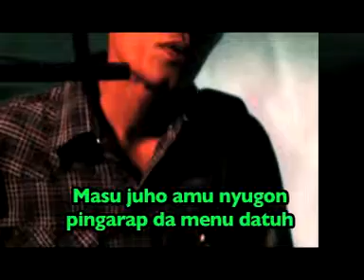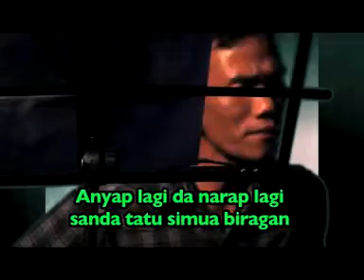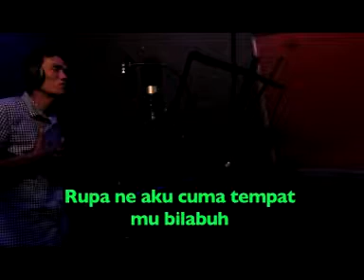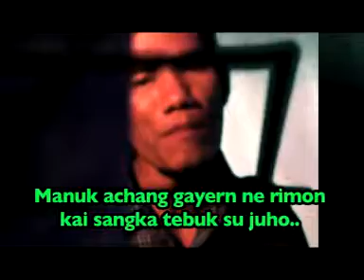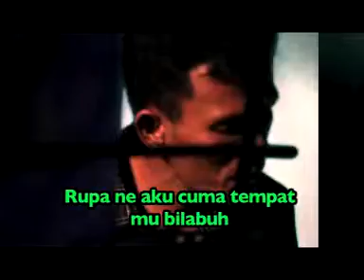MANUK ACHANG by Richard Dakong - OFFICIAL VIDEO